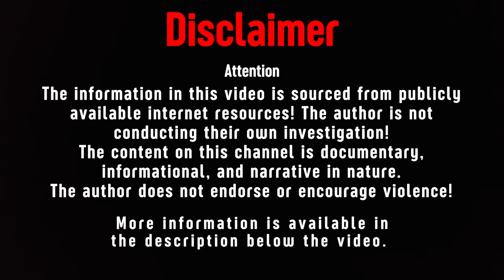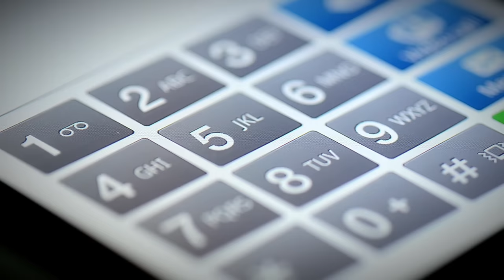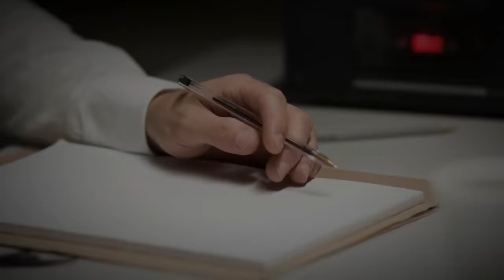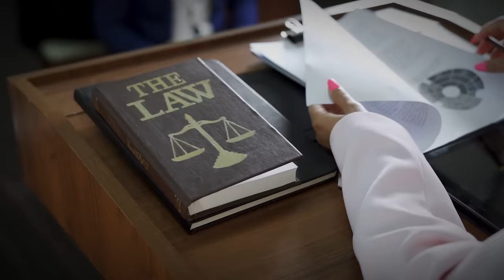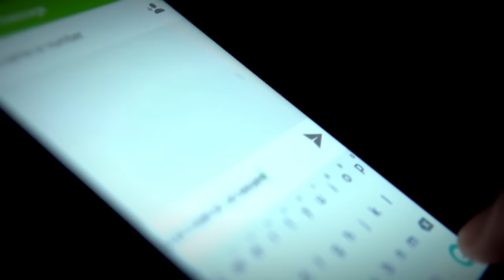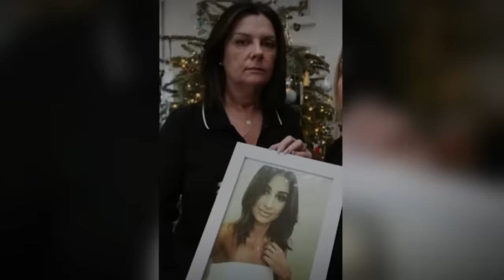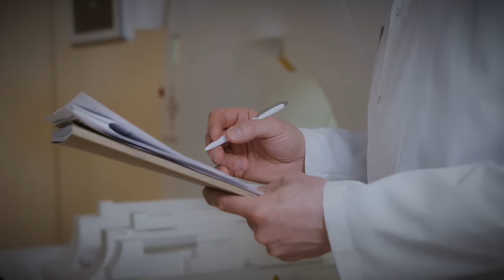The Chilling Case of the Nadine Lott! True Crime Documentary.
In the peaceful town of Arklow, Ireland, on a Saturday evening in December 2019, a horrific event occurred that left the community in shock. Nadine Lott, a young beautician and mother, was the victim of a brutal attack that changed everything. And today I will tell you the details about that night, about her relationship, the shocking sequence of events and the legal consequences that followed.